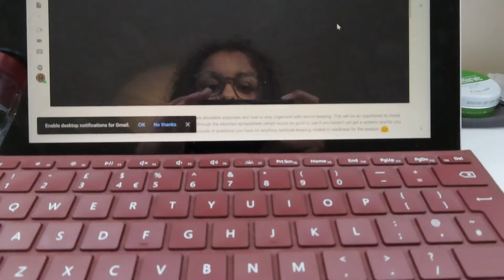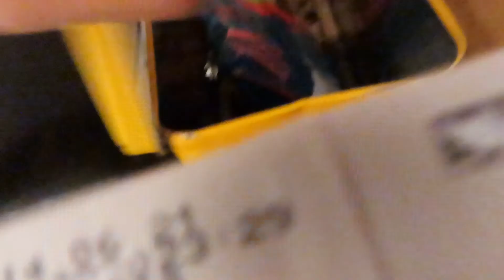day 1 of lockdown 2.0 | day in the life in quarantine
what an eventful first day of England's lockdown, I tried a Chloe Ting workout, I tried vegan burgers for the first time, the u.s election happened and things were tense

p l a c e s  i  p o s t  s o m e t i m e s

w h e r e  i  d o  b u s i n e s s
eBay (clothing)